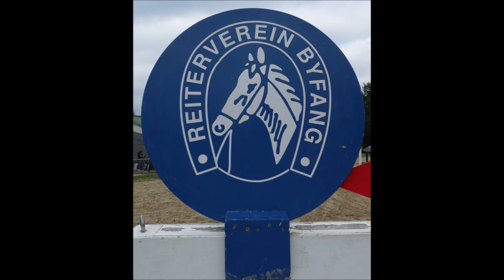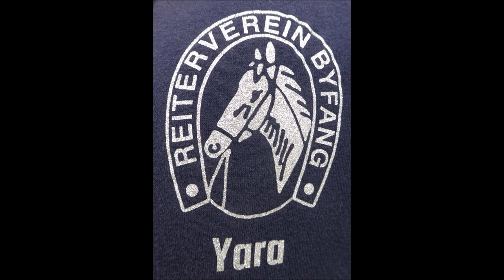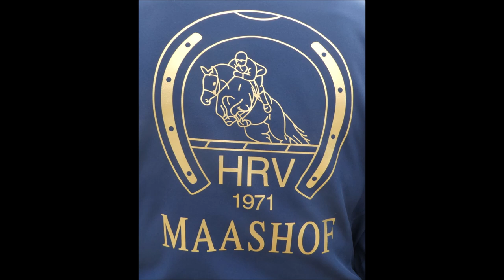Essen-Byfang * RV Byfang Zwei Phasen Springprüfung KI L 110 cm * Nr. 291 Puschkin 287 Vince Thomsen